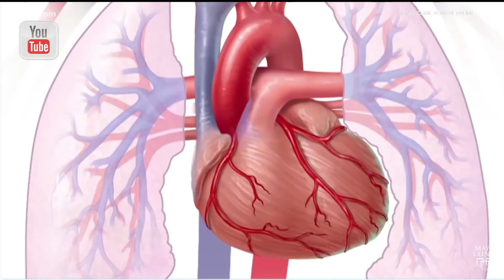Heard of 'holiday heart syndrome?' Here's how to avoid it on St. Patrick's Day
Dr. M. Nicholas Burke, a cardiologist with Minneapolis Heart Institute at Abbott Northwestern Hospital, says overindulging can lead to this condition.